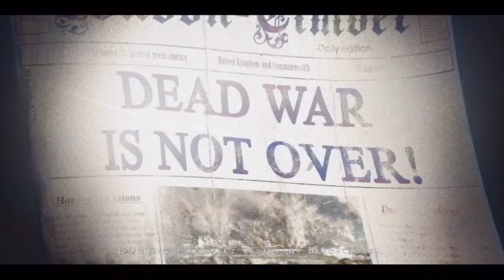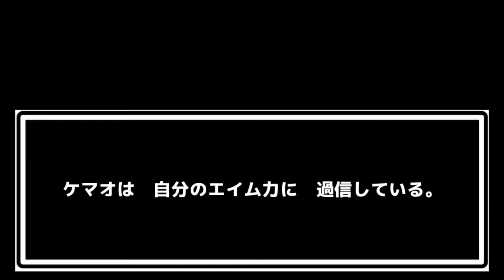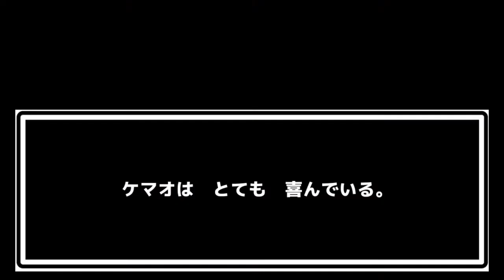【PS Plusフリープレイ】声真似フリーザの「Zombie Army 4: Dead War」【ホラー実況】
残念なフリ－ザこと、ケマオです。

‹今回の内容›
2021年4月のフリープレイを検証してみたｗ
「ゾンビアーミー4」をホラー実況して評価致しますよｗ！
ホーッホッホ！！

★PS4フレンドコード
kemao-zfreeza

★任天堂スイッチ公式アカ情報
「ざんねんなフリ－ザ」
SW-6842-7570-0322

★ケマオミラティブ生配信情報

『残念なフリ－ザ【ケマオ】』、いかがでした？
ゲーム実況、歌ってみた、TikTokネタなどを投稿してますｗｗｗ
気になる方は、概要欄の下からご視聴下さい。
評価、コメントよろしくお願い致しますね。

Youtubeライブもしていますのでお見知り置きを。

◆ライブ予定　※↓以下以外にもゲリラ配信もするので通知設定よろしくお願い致します
火曜日：荒野行動　※リスナーさんと通常周回(参加型)
　　　　モンハン集会所周回(参加型)
水曜日：スプラトゥーン2　※プラベ(参加型)
金曜日：荒野行動　※ルーム＋怠慢バトルトーナメント(参加型)
土曜日：スプラトゥーン2　※プラベ＋怠慢バトルトーナメント(参加型)
日曜日：荒野行動　※ルームクインテット(参加型)

そんな残念なフリ－ザ様の日常が気になる方は、

◆ケマオの歌ってみたシリーズｗｗｗ

◆ケマオのtiktokネタ集はこちらｗｗｗ

【TikTok】「君の虜になってしまえばきっと」を声真似フリーザで踊ってみたｗｗｗ

【TikTok】「君の虜になってしまえばきっと」を声真似フリーザでしてみたｗｗｗ